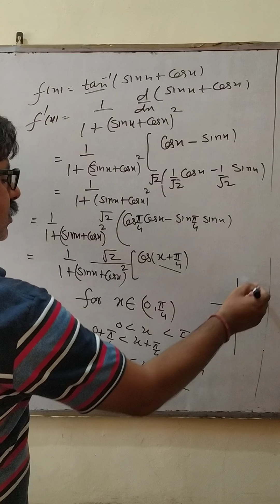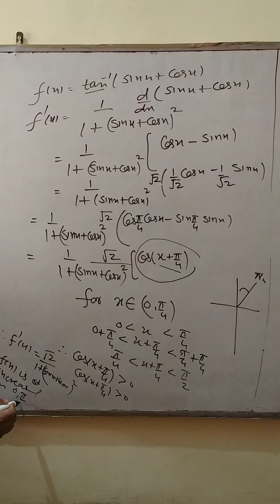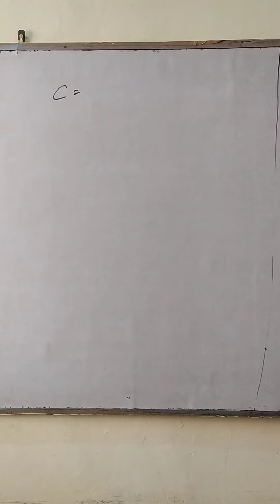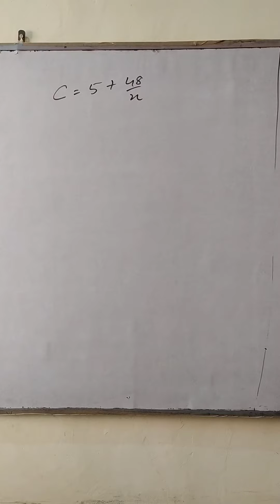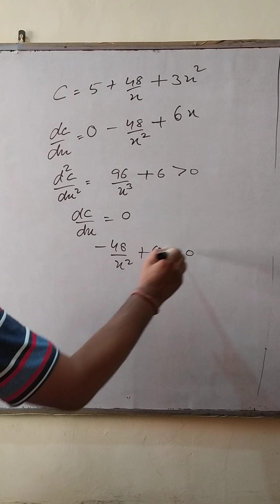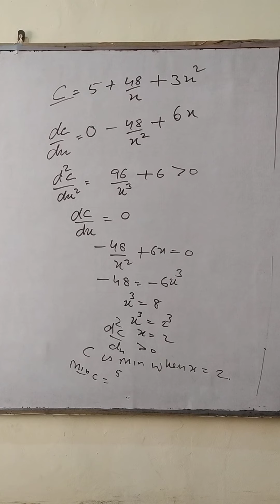Sunil pandit math class 12 mislineous ex AD(3)